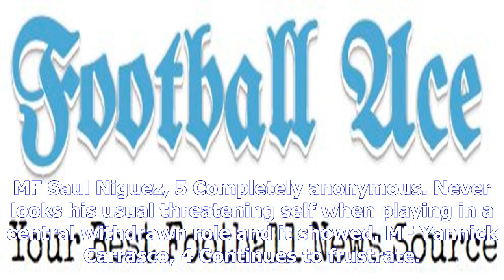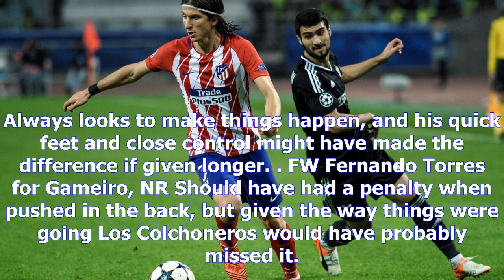Nico gaitan, atletico madrid lifeless in bore draw against qarabag- [News 24h]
Nico gaitan, atletico madrid lifeless in bore draw against qarabag
Copyright@ by News24h
playQarabag 00 Atletico Madrid Atleti CL hopes dealt blow 136Atletico Madrid were held by 10man Qarabag FK in Azerbaijan which leaves them in a precarious spot in Group C. 136Oct 18, 2017A dismal, dreary display from Atletico Madrid saw them draw 00 away to Qarabag. It leaves their hopes of progressing in the Champions League hanging by a thread with no margin for error in the next three games. Truth be told, it was a nonevent with the clubs impotence against sides who sit back and defend there for all to see. It is all well and good playing well against sides who let you play your game, but you need to adapt. The Azeri outfit had a man sent off and even then Los Rojiblancos could not break them down. January cannot come soon enough. PositivesClutching at straws here... a clean sheet. NegativesWhere to start? No cutting edge, no creativity, and players who just are not good enough for a side with this ambition. Manager rating out of 103 A shocker. Diego Simeone started the wrong XI and...